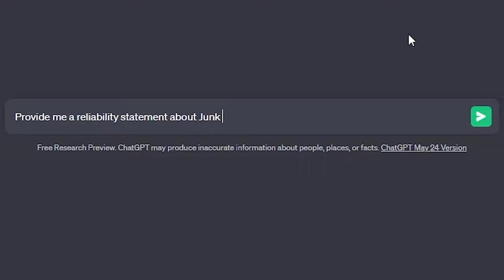Starting A Business In 30 Days- Episode 2